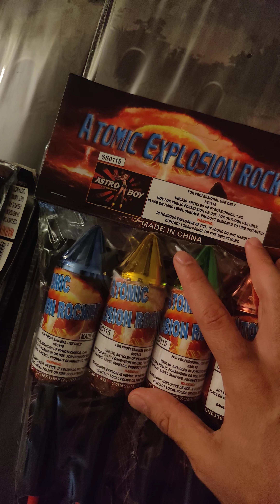2024 Firework Stash Update #3 Rockets 🚀